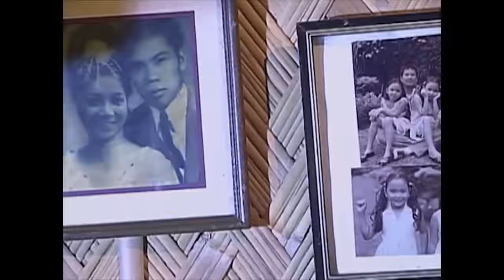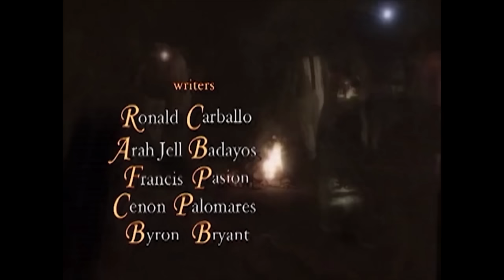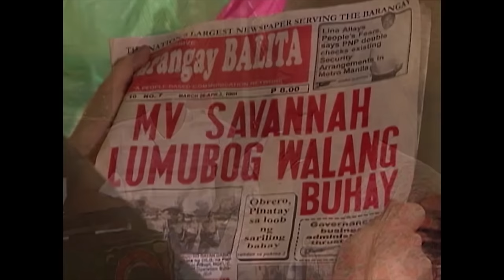Kay Tagal Kang Hinintay | Episode 01 | La longue attente - French Dubbed